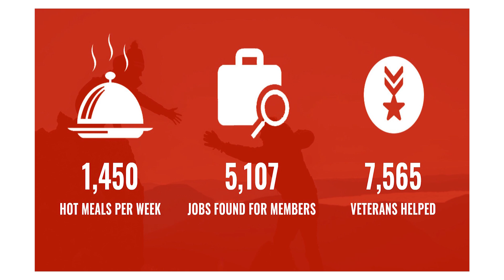30 Days of Stronger Together with TeamHCSO: New Beginnings of Tampa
Today marks the 27th day of our "30 Days of Stronger Together with TeamHCSO!" New Beginnings of Tampa is the next recipient of our $1,000 donation.

New Beginnings of Tampa runs a large Transitional Housing and Homeless Recovery Program that provides unaccompanied women, men and young adults over the age of 18 with a safe place to live. They also provide an individualized, gender-responsive program of guidance and job training programs to help them stabilize their lives.

Many of those needing assistance are U.S. Veterans who have bravely served our country. 🇺🇸